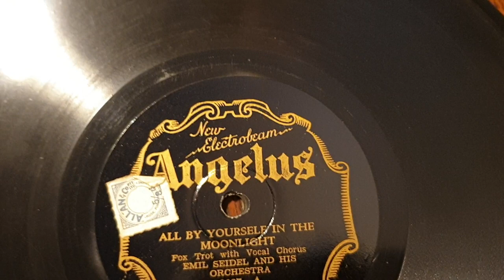All By Yourself In The Moonlight. Emil Seidel. Gramophone Play. Angelus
Victor VV-IV tabletop Gramophone